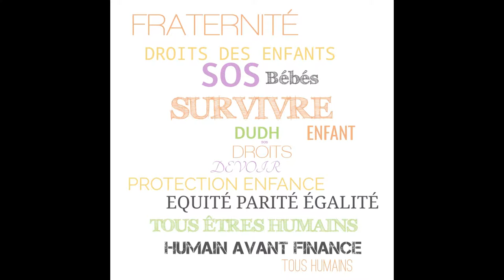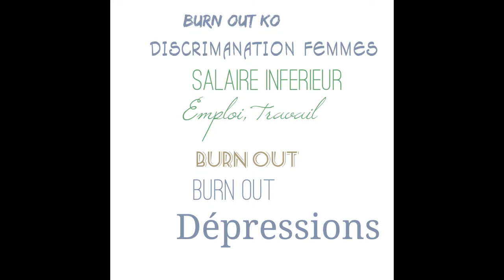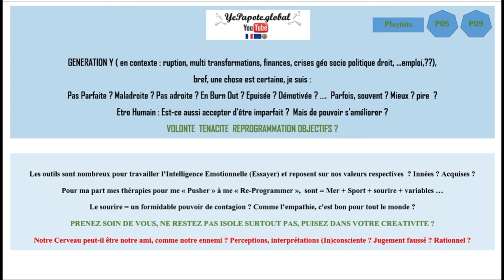#603# Etre XX : pertinente ou impertinente ? Parité ? Femme Y alpha ?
Au fond Homme ou Femme c'est parfois les mêmes difficultés. La vie n'est pas un long fleuve tranquille pour personne. Donc pas de féminisme pour ma part !!
MISS YEPAPOTE ?

CO-SERVICES SITES WEB X3 v.FR & ENG